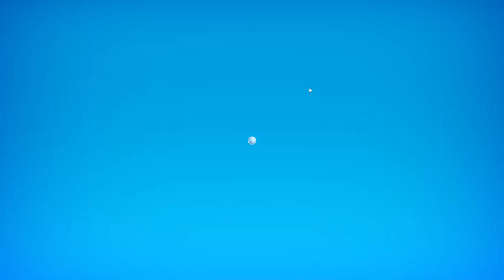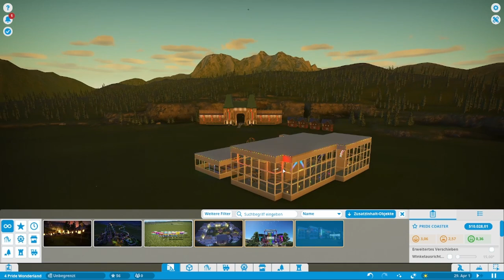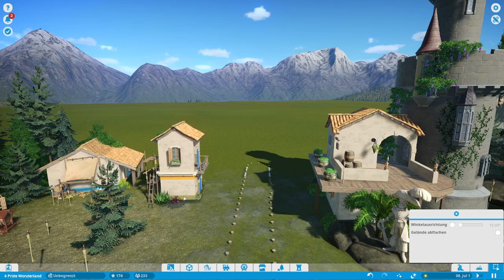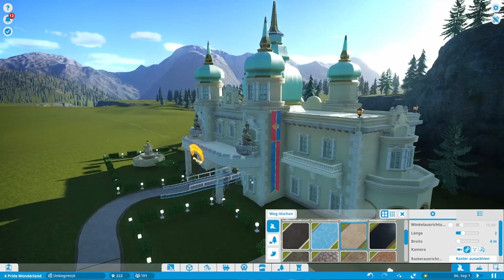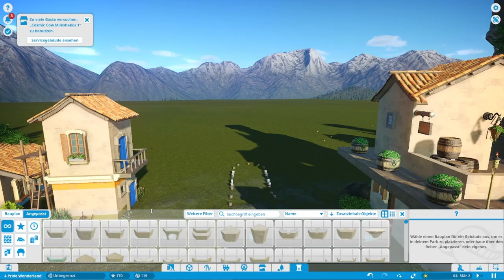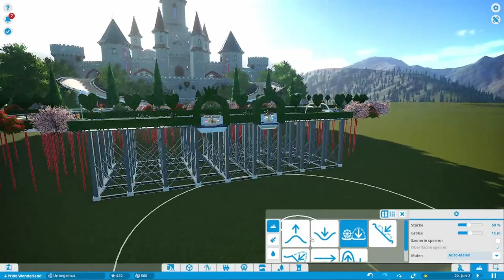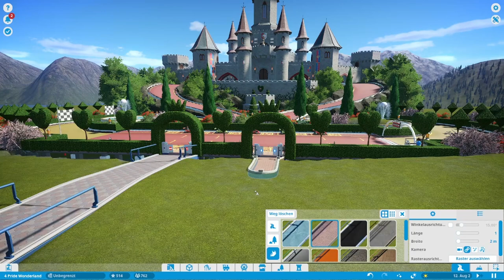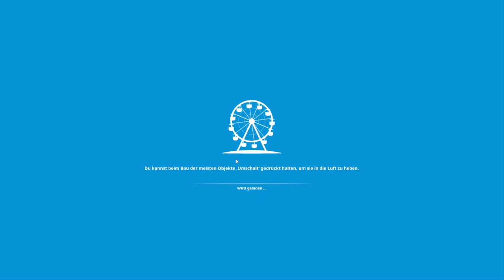PLANET COASTER ZwergiLive * Mission Freizeit – Die Bauarbeiten an 4 Pride Wonderland beginnen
Planet Coaster Streamaufzeichnung Live auf Twitch